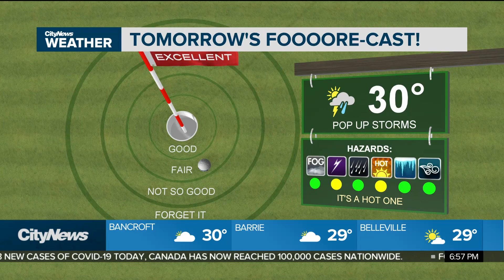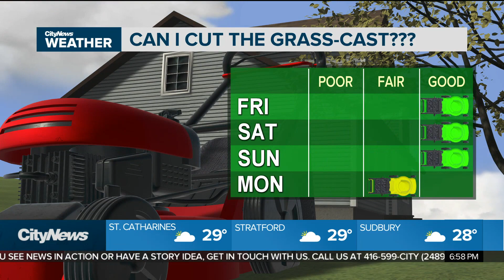Toasty weekend, thunderstorms on the way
We are going to see the hot weather sticking around into next week, with temperatures in the lower 30's. Pop up showers and lake breeze thunderstorms are expected tomorrow afternoon. Meteorologist Adam Stiles has your seven day forecast.